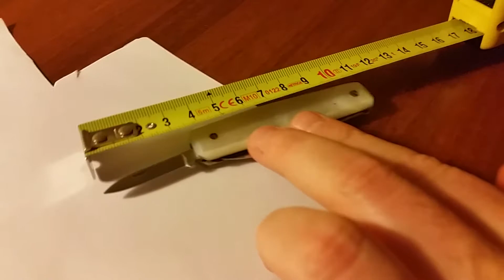Coltello in madreperla con forbici Vintage knife with scissors and nacre cheeck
Review of a classic and vintage nacre knife

Review di un classico coltello in madreperla

STRUMENTI/INSTRUMENTS

lama piccola / Short blade  3.5 cm

lama grande / Long blade 6 cm
forbici / scissors 6 cm

Peso netto 48 g
DETTAGLI

Materiale delle guance Madreperla / cheeck material Nacre
Lama bloccabile No / Safety Block NO
Lama a una mano No / One hand opening blade NO